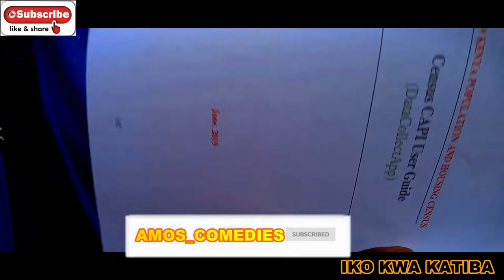IKO KWA KATIBA🤣🤣😂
Ati kukosa kumaliza form four ni makosa kulingana na katiba🤣🤣😂😂 ft @MjaeyEdits